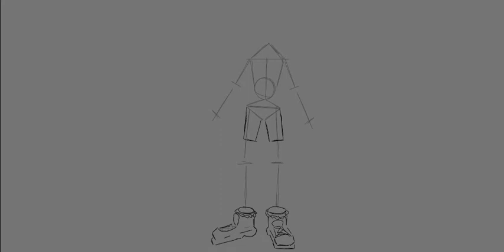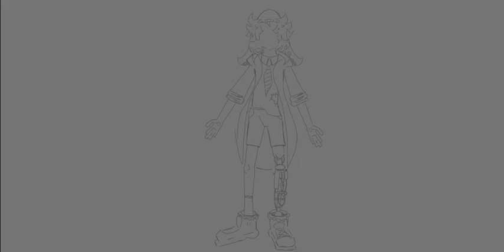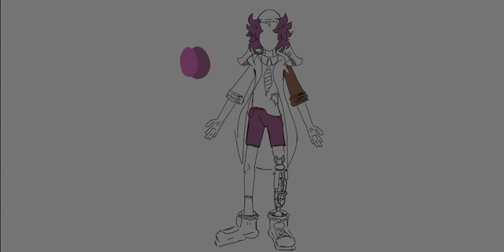SPIDpaint // idk who is it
аоао

я не знаю кто это , можете себе его забрать:3